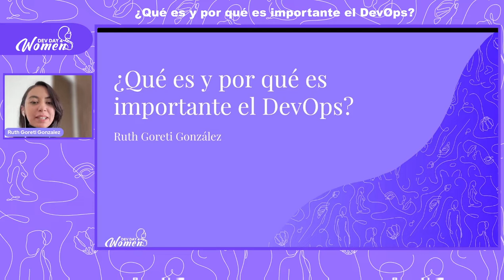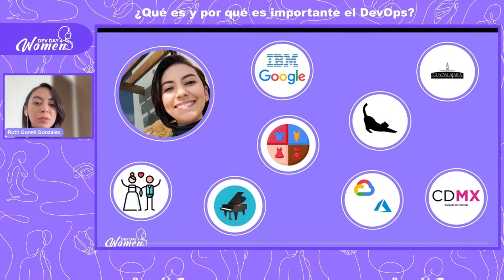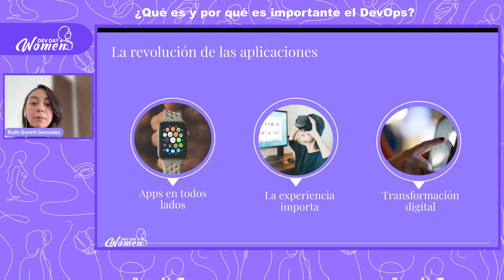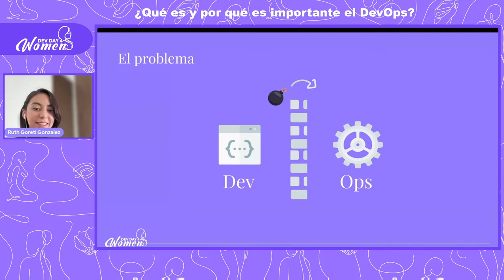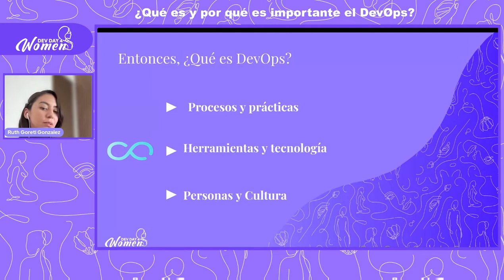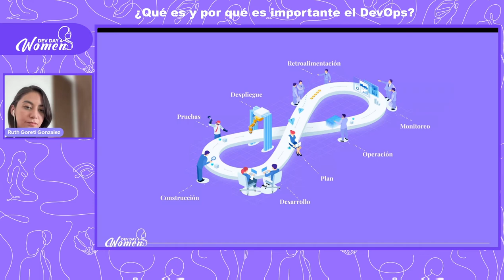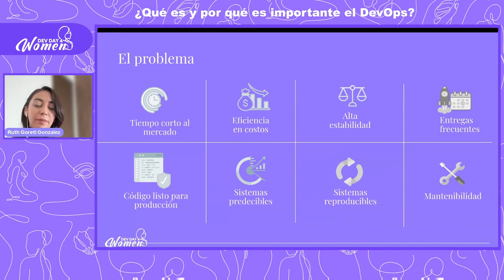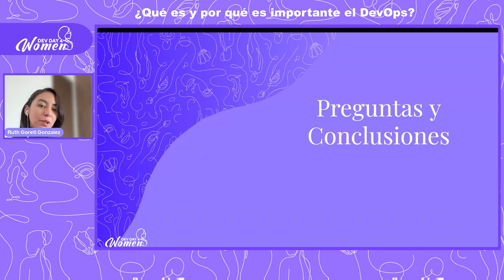DD4W 10.22 - ¿Qué es y por qué es importante el DevOps? por Ruth Goreti Gonzalez Rodriguez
Las prácticas y la cultura del DevOps han traído grandes beneficios a organizaciones de desarrollo de Software. En ésta sesión se hablará de la problemática que el DevOps vino a solucionar, los grandes beneficios que trae consigo y cómo comenzarlo a adoptar en nuestras organizaciones.